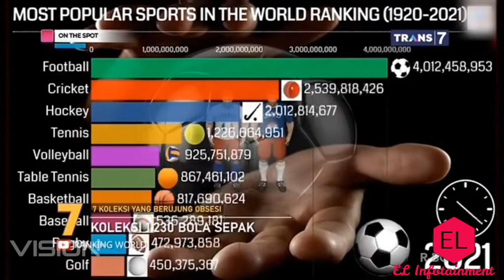7 Koleksi yang Berujung Obsesi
On the spot merupakan sebuah program informasi yang dikenal sebagai program pertama yang menghadirkan kompilasi informasi tentang berbagai macam isu dan topik mulai dari fenomena, misteri, keajaiban dunia, hingga sains. Kini tidak hanya menghadirkan kompilasi jajaran berbagai informasi dengan tema tertentu namun juga hadir dengan bentuk lain seperti liputan dan penelusuran langsung. Hadir pula dengan tampilan yang kekinian yang menjadikan informasi yang dihadirkan tidak hanya menambah pengetahuan namun juga menghibur bagi pemirsa di rumah. Acara yang hadir sebagai satu-satunya program informasi dan hiburan yang menjadikan On The Spot sebuah program ditunggu tunggu oleh pemirsa yang haus akan informasi.